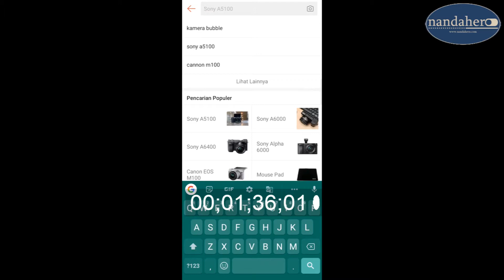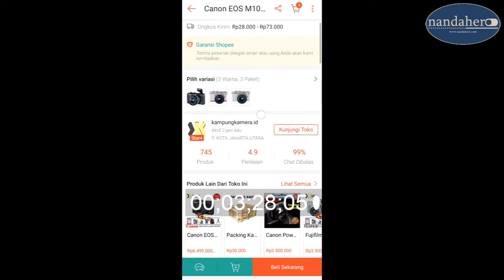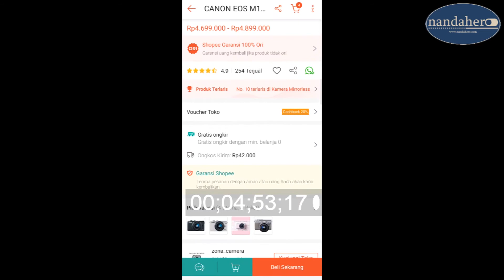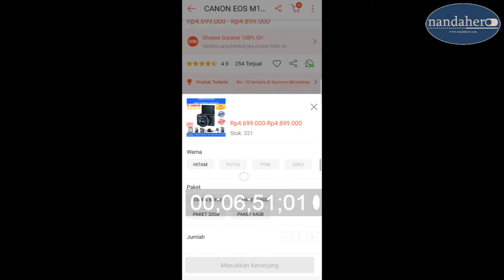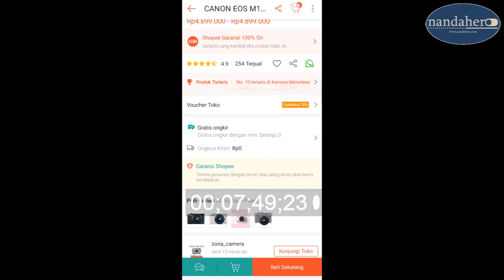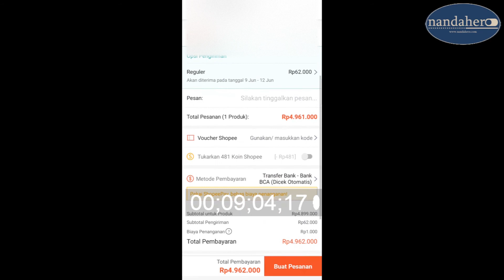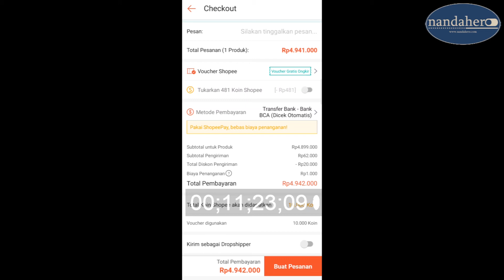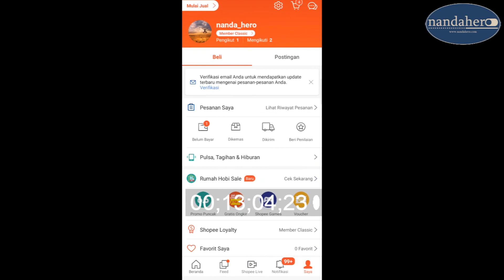CARA BELANJA DI SHOPEE 2023 LENGKAP UNTUK PEMULA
Belanja di Shopee di tahun 2023 bisa dilakukan dengan mudah jika sudah tahu caranya.  Beli barang lewat online menggunakan aplikasi Shopee 2023 mungkin lebih murah ketimbang di toko offline. Kita juga bisa memasukkan voucher diskon toko dan gratis ongkir saat belanja lewat aplikasi Shopee terbaru 2023.

Bisa bayar ditempat/cod, Indomaret transfer bank, dan menggunakan ShopeePay. Silahkan simak video di atas untuk tutorial cara belanja online di aplikasi Shopee terbaru 2023 lengkap untuk pemula versi channel Nanda Hero.